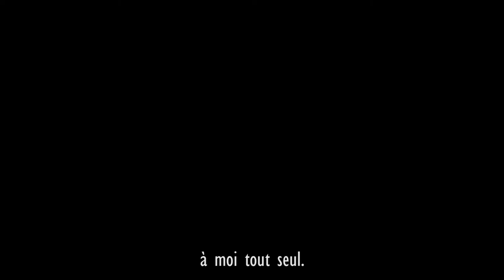Trailer WHO YOU ARE - Crowdfunding 1er album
Nouveau morceau IN YOUR EYES en téléchargement EXCLUSIF

EDIT

*** La campagne est désormais terminée, conclue avec succès à 231%, et elle a donné naissance au premier album WHO YOU ARE ! ***

Prenez part à l'aventure de ce 1er album.

J'ai besoin de vous : venez participer au projet de financement ULULE à l'adresse ci-dessus.

The adventure begins right here, RIGHT NOW !